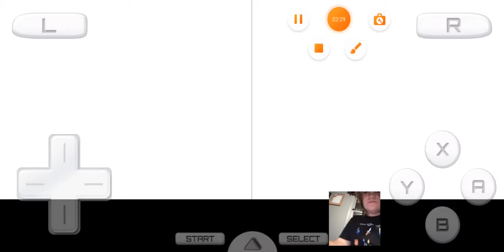Pokemon White 2: Challenge Mode | Part 34: The Musketeers.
In this video I attempt to catch Terrakian, the last member of the Swords of Justice. I hope you guys enjoy!